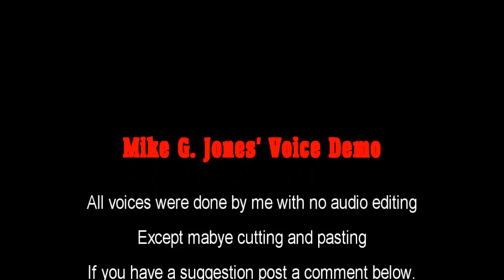martialmichael126's Character Voice Demo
As a voice actor, I felt it's about time I did a demo tape, which is essential to all voice actors.  "A calling card" I've heard it be called.  So, I threw one together.  Granted it's not professionally done, but I'm not a professional.

So this is for anybody interested in voice work.  These are not all my voices, just all the ones I could think of.  22 (including my natural voice).  If you think you can use any of them, let me know.  I numbered each voice for quick reference.

Also, if you have any comments/suggestions I'd love to hear them good or bad!

Song:  "Rip it Up" by Little Richard

By the way... I lied, this whole thing WAS scripted!

UPDATE:  I did a new more professional sounding voice demo.  Look at the yellow box below the video!